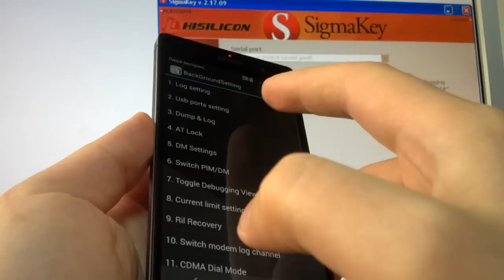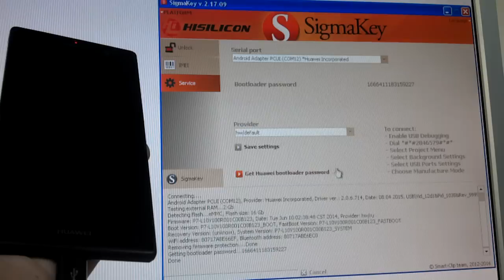Get Bootloader Password for Huawei P7 without root and server connection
Set the phone into the Manufacture Mode by entering *#*#2846579#*#* code (follow the instruction from the Enable Manufacture Mode manual)